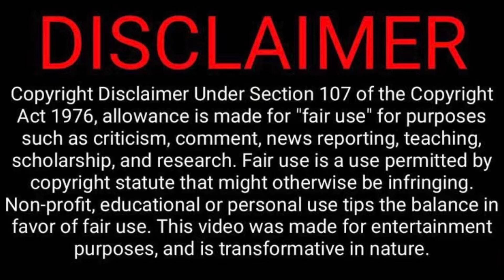Field Sobriety vs Kindergarten Motor Skill Assessments??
Just an ironic amusement video of sobriety tests vs kindergarten skills assessments